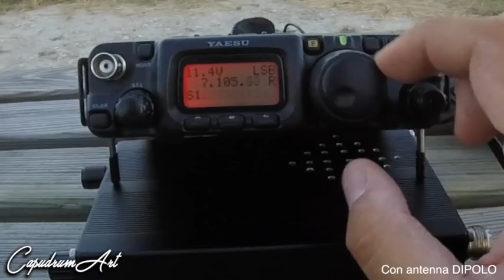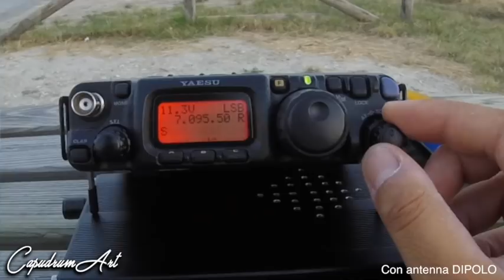VIDEO 1) Attività Radioamatoriali (24 Luglio 2018)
Ecco il primo video riguardante il mondo della radio amatoriale. Se la cosa Vi interesserà, ne seguiranno altri!